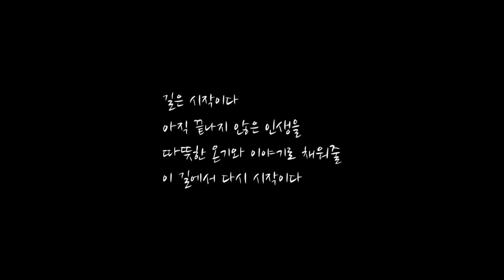[FTV] 코리아 더 로드 예고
반복되는 일상이 지루하거나 무미건조하게 느껴질 떄,
무언가 새로운 에너지와 활력소가 될 만한 것을 찾고 있는 사람이 있다면 그에게 여행만큼 좋은 처방은 없다.
'KOREA THE ROAD'를 통해 낚시여행의 새로운 발견의 즐거움이 가득한 색다른 낚시여행의 진수를 맛보게 될 것이다.

2014년 4월 12일 밤 11시 첫방송